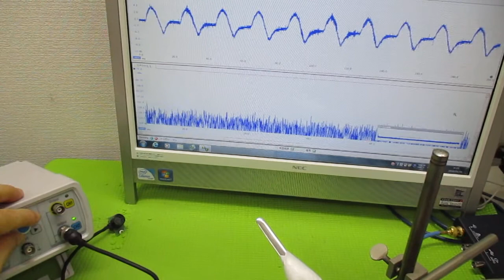空中超音波実験 ultrasonic-labo